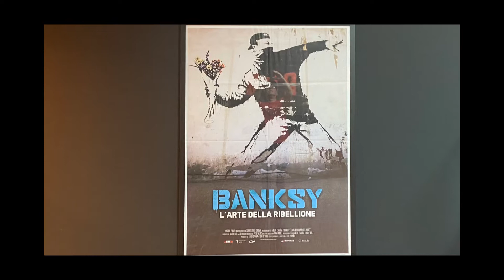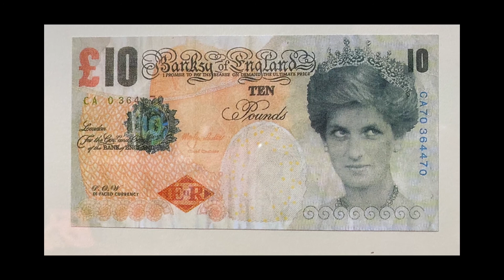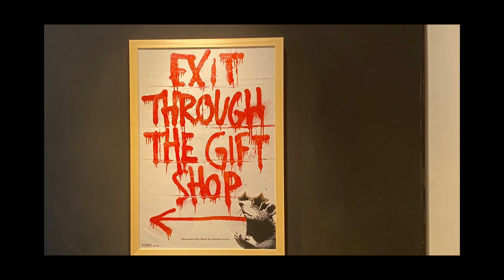BANKSY 1 2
The Streetartist on Museum ?